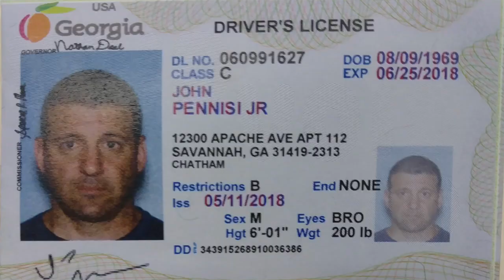Unwise Words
Discussing a story that displays the character of former Lucchese underboss, Patty Dellorusso. One in which he insulted the official boss, Vic Amuso.